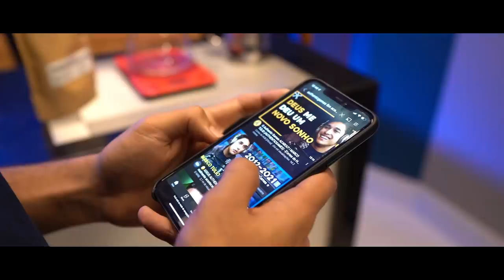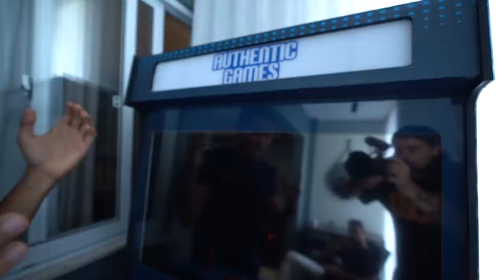O QUE ACONTECEU COM O AUTHENTICGAMES?! - Acabou o canal?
Estamos de volta fico muito contente em poder compartilhar com vocês o que aconteceu com o AuthenticGames depois que ele sumiu da internet, aproveitem o vídeo :D

00:00 Introdução
00:26​​​​ Canal AuthenticGames
02:42 Apartamento/Hobbies
09:03 Empresa Marco
10:38 O que aconteceu com o Authentic?